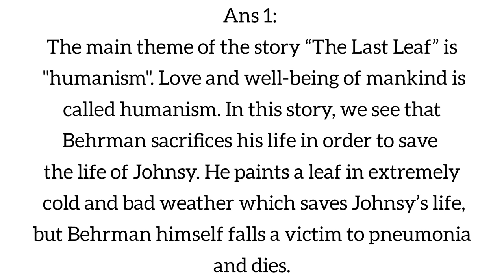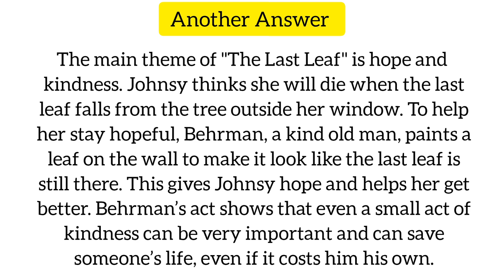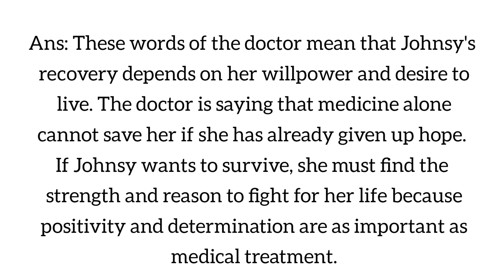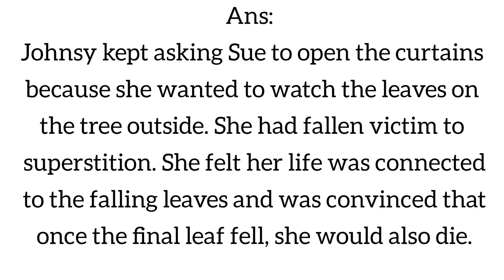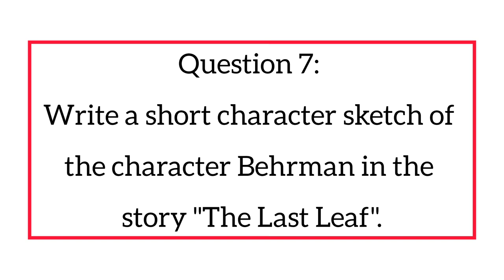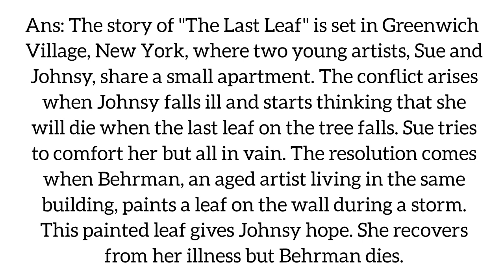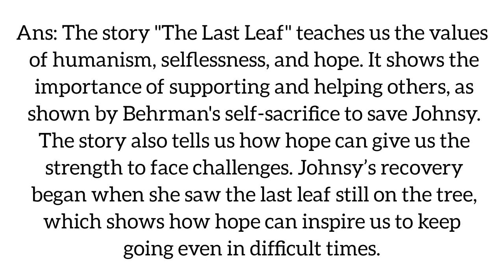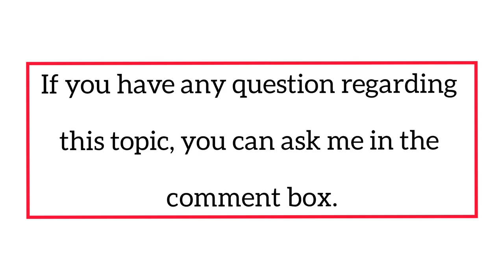The last leaf question answers | The last leaf class 12 | The last leaf questions and answers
In this video I have explained The last leaf question answers. The last leaf question answers class 12 have been explained in Urdu language. I hope students will enjoy this video about question answers the last leaf.